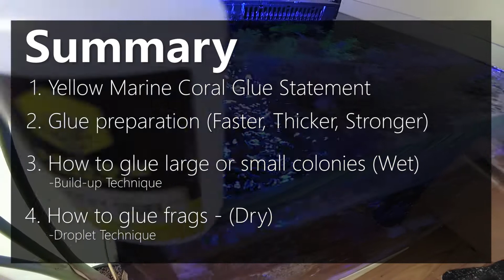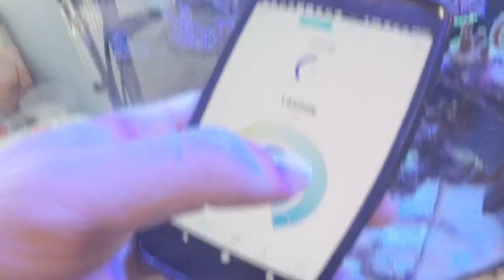Yellow Marine Tutorial - How to use "Sticky Stuff" Coral Glue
Product: Yellow Marine - "Sticky Stuff" aka Coral Glue

You want a Coral Glue that isn't packed with fillers falsifying viscosity?

Our Coral Glue’s formula, “Sticky Stuff”, has been specifically engineered with the highest purity for fast bonding with corals under and above the water.

Through vast research and experimentation, we believe that the viscosity of Coral glue in industry has been misconstrued; decreasing the mesh count strength for substitution of fillers and solvents.

Our Glue has been formulated for maximum bond strength, shelf-life and decreased visibility for less glue needed.